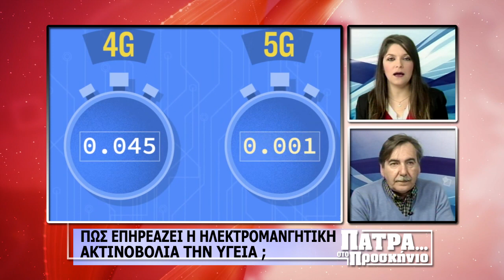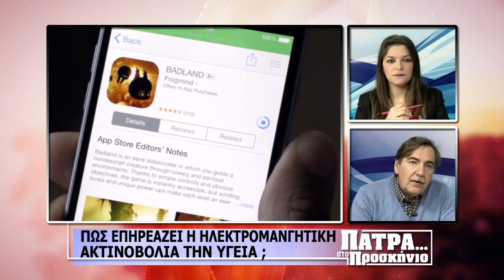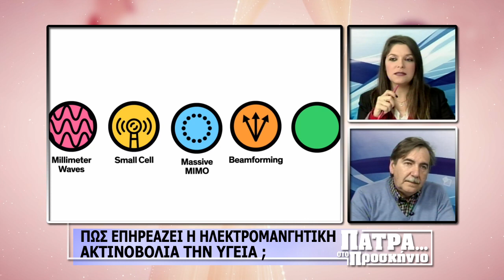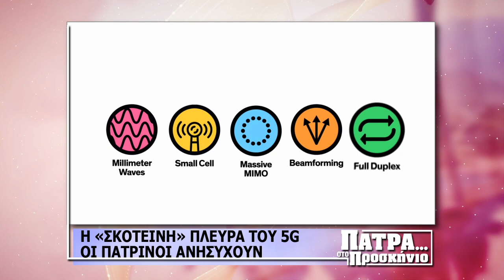ΠΑΤΡΑ ΣΤΟ ΠΡΟΣΚΗΝΙΟ: Η Ελένη Παρασκευοπούλου φιλοξενεί τον Γιάννη Μόσχο